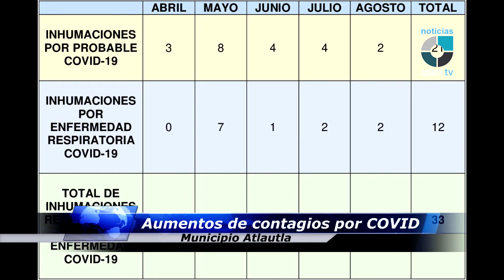AUMENTO DE CASOS DE COVID EN ATLAUTLA GOBIERNO MUNICIPAL PIDE TOMAR CONCIENCIA